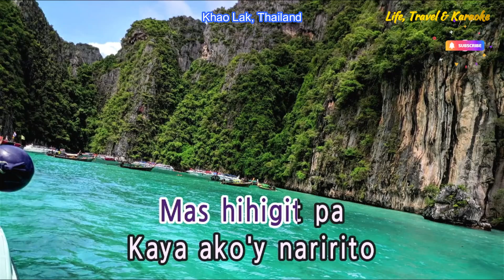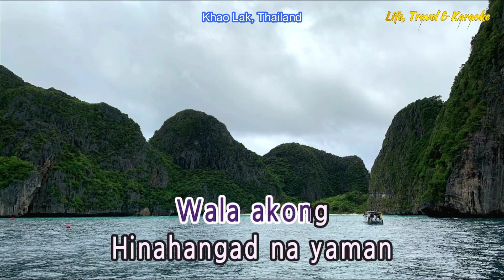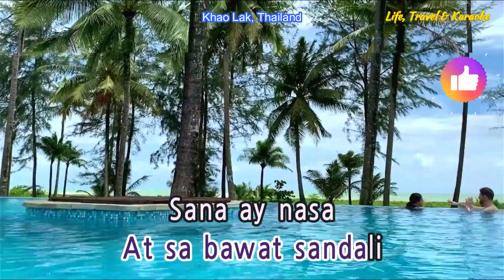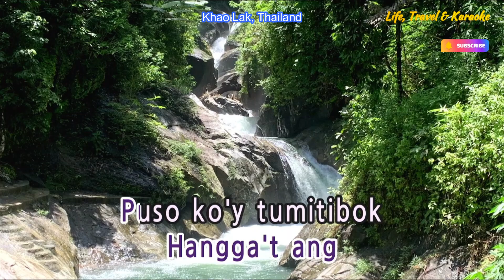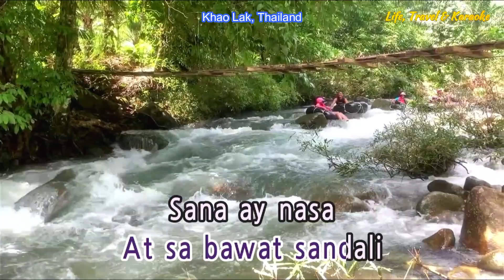MAHALIN NG TOTOO - TONI GONZAGA (Karaoke Version)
Composer  - Toni Gonzaga
If any producer or label has an issue with the audio, please get in contact with us and we will delete it immediately
Background Photos - Thailand